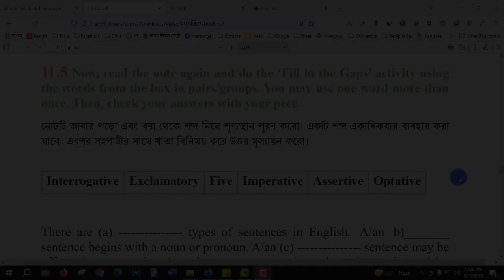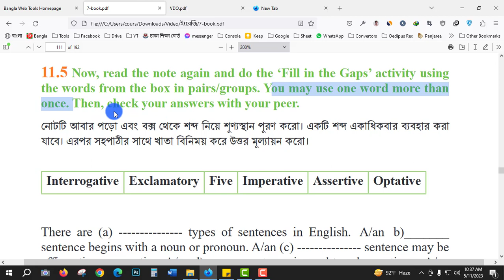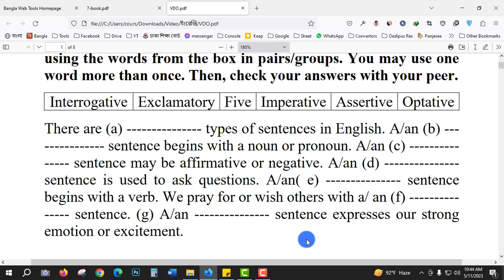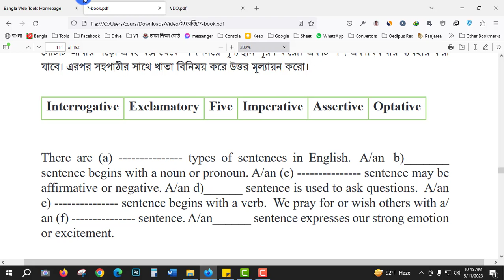Class 7 English Chapter 11.5 Question Answer || Fill in the Gaps Activity || শূন্যস্থান পূরণ করো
class 7 english chapter 11.5 question answer : Now, read the note again and do the ‘Fill in the Gaps’ activity using the words from the box in pairs/groups. You may use one word more than once. Then, check your answers with your peer.